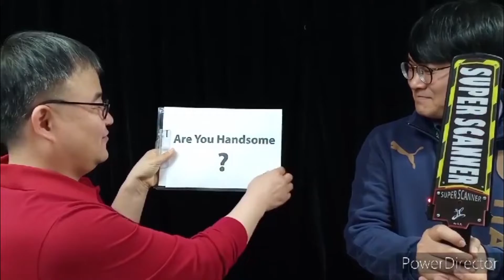COMEDY DETECTOR (Super Scanner) by JL Magic